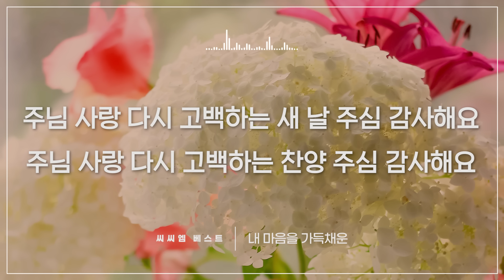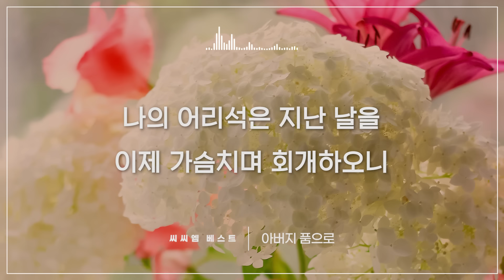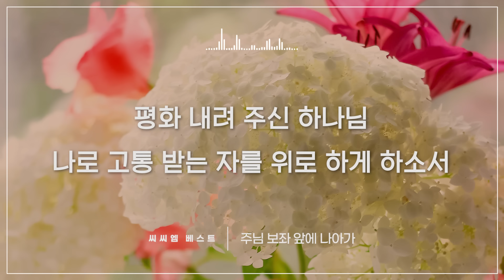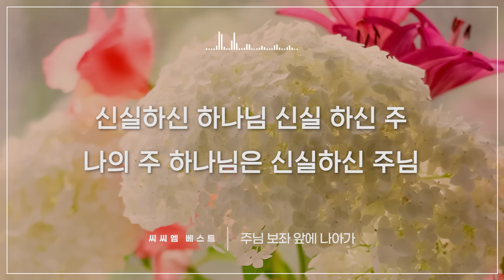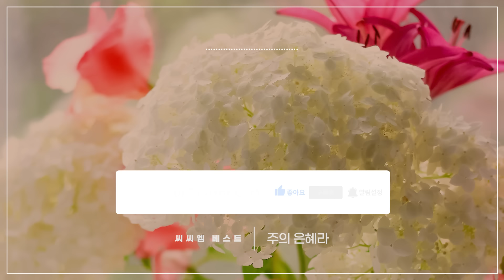[씨씨엠 베스트] 주 한 분만으로 난 부족함 없네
[PLAY LIST]
0:00:00 주 한 분 만으로 by 김정석
0:06:08 주의 말씀앞에선 by 조수아
0:10:20 내가 너희를 by 김성민
0:14:47 불 가운데 있을 때  by 김형미 (another in the fire)
0:20:33 주의 길을 걷다 지친 그대여 by 최인혁
0:24:48 나는 예배자 입니다 by 조수아
0:28:46 그 이름 아름답도다  What A Beautiful Name by 김형미
0:33:26 푯대를 향하여 by 송승현
0:38:13 내맘 언제까지나  by 김대환
0:42:42 나의 백성이 by 강중현
0:48:50 시편 139 편 by 이고운
0:53:02 내 마음을 가득채운 by 호산나싱어즈
0:57:43 신부의 노래 by 박진희
1:02:05 오직 주만이 by 조수진
1:07:26 부흥이 있으리라 by 호산나 싱어즈
1:11:14 여호와 내 하나님이시여 (시편30편) by 박희봉
1:15:49 시편 1편 복있는 사람은 by 오세광
1:20:14 그 사랑 by 박상규
1:25:26 주가 돌보시리 (he will carry you) by 송승현
1:29:31 주의 손으로(시편10편) by 조수아
1:33:53 이산지를 내게 주소서 by 클래식 콰이어
1:38:49 하루를 시작할 때 by 김형미
1:42:24 여호와는 나의 목자시니 (시편23편) by 강중현
1:46:23 선한 능력으로 by 김대환
1:50:49 예수의 이름은 by 김성민  (The Name Of Jesus)
1:53:47 아버지 품으로 by 조은
1:58:57 주 말씀 향하여 by 호산나싱어즈
2:03:51 평화 하나님의 평강이 by 조수진
2:06:51 주님 보좌앞에 나아가 by 신승희
2:11:08 주의 은혜라  by 박동준